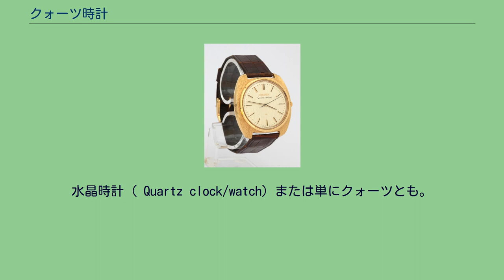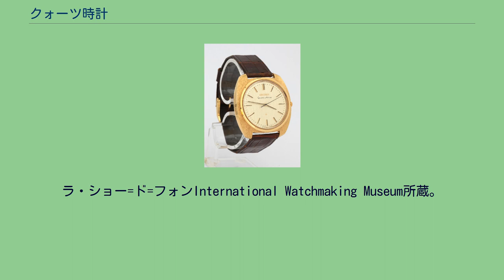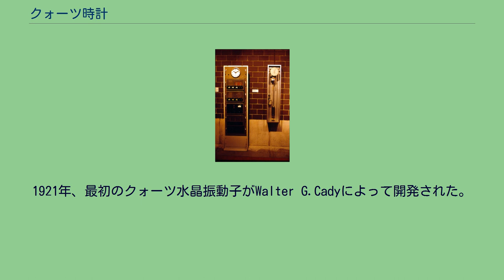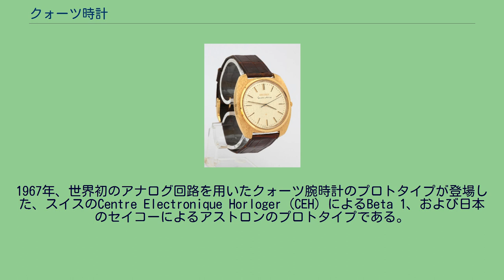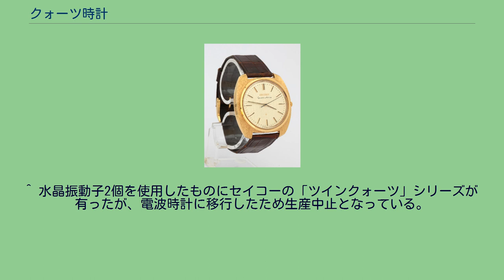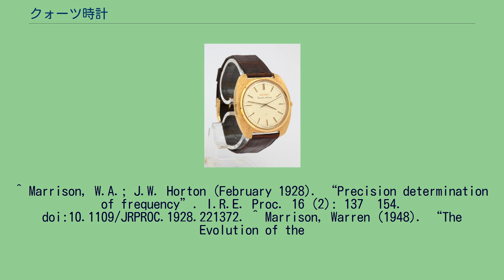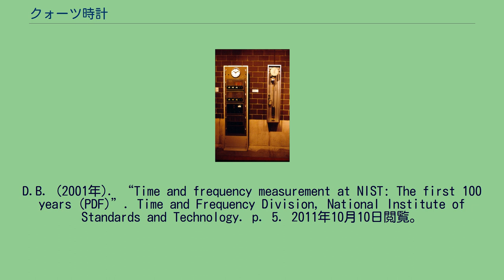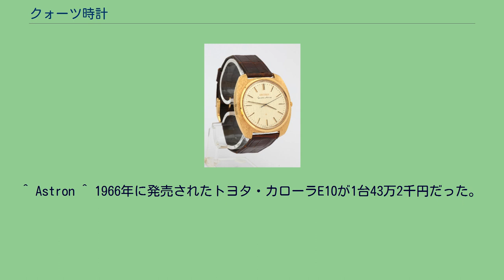クォーツ時計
世界初のクォーツ式腕時計、アストロン(1969年)。
クォーツ時計（クォーツどけい）とは、水晶振動子を用いた時計である。
水晶時計（ Quartz clock/watch）または単にクォーツとも。
20世紀後半から普及し、それまでのぜんまいばねを使用した手巻や自動巻時計に代わって、現在最も一般的な時計となっている。
ぜんまいばねに代わる駆動としてステップモーターを使用しており、電源が必要なため電池が内蔵されている。
従来のぜんまいばね式時計のデザインを踏襲したアナログ時計のほか、同じく電源が必要な液晶やLEDを時刻表示部に採用し数字で時刻表示したデジタル時計がある。
水晶は圧電体の一種であり、交流電圧をかけると一定の周期で規則的に振動する。
クォーツ時計ではこれを応用し、通常は32,768Hz（=215Hz）で振動する水晶振動子を用いて、アナログ時計の場合には時針の速度を調節し、デジタル時計の場合はその信号を電気的に処理して時刻を表示する。
一般的なクォーツ時計の誤差は1ヶ月で15 - 30秒程度であり、特に精度の高いモデルでは1年で数秒程度となっている。
原理的には、振動周波数が32,768Hzなので32,768分周することにより1秒の信号を得ることができるが、水晶振動子の個々のバラツキや、温度特性があるので周波数の誤差が存在する。
振動子のバラツキに関しては水晶振動子の製造段階で予め付加したおもり（銀蒸着膜）をトリミングして周波数を調整したり、時計の段階で分周数を周期的に変化させる論理緩急がある。
使用環境による温度変化への対策としては、まれではあるが2個から3個の複数の水晶振動子を使い温度変化による誤差を補正する機能を有するものもある。
クォーツ時計より精度が高いと言われる電波時計やGPS時計は実質的には、電波に載せられた原子時計による正確な時刻情報を1日に数回受信して時刻を修正する機能を追加したクォーツ時計の一種である。
クォーツ時計は従来の機械式時計に比べ、精度が高く維持管理が簡単などといったメリットがあるが、その一方で、多くが一次電池使用なので定期的に電池交換が必要である。
また太陽電池搭載のものは電池交換不要とうたっているが、2021年時点では2次電池の寿命が10年程度であり、長期使用だと交換が必要になってくる場合がある。
クォーツ式アナログ時計に関しては、クォーツ使用であっても物理的な運針機構があるため長期使用するなら定期的にオーバーホール（分解掃除＆調整）が必要である。
電子部品が細かく複雑に配置されているため、故障時の修理は困難で、多くの場合は丸ごと交換することになる。
ただし、メーカーの在庫がないと修理不可能になる恐れがある（特に、高額な複雑時計の場合は一定の期間を過ぎるとムーブメントの製造が終了することが多い）。
第二次大戦後のスイスで作成されたクォーツ時計（左の写真）。
ラ・ショー=ド=フォンInternational Watchmaking Museum所蔵。
1880年、クォーツの圧電効果がジャック・キュリーとピエール・キュリーによって発見された。
1921年、最初のクォーツ水晶振動子がWalter G.Cadyによって開発された。
1923年、イギリス国立物理学研究所のD.W.Dyeとベル研究所のWarren Marrisonは水晶振動子による精確な時間測定を行った。
1927年、最初のクォーツ時計がベル研究所のWarren MarrisonとJ.W.Hortonによって作成された。
しかし、当時は能動素子に真空管を使用していたためタンス並のサイズになり、研究機関や放送局での利用に限られていた。
1932年、クォーツ時計によって地球の微小な周変化が計測された。
アメリカ国立標準局（現：アメリカ国立標準技術研究所）は、1930年代から1960年代の間、原子時計に取って代わられるまでは、クォーツ時計を用いて標準時を定めていた。
クォーツ時計が一般に広く使われるようになるには、半導体デジタル回路が安価に利用できるようになる1960年代を待たなければならなかった。
一方、日本においては、1932年に従来型より温度係数がはるかに小さい(10-7/℃を達成した)Rカット式水晶振動子が古賀逸策によって発明された。
またセイコーは早くからクォーツ時計に注目しており、1958年からクォーツ時計の開発に取り組み、1964年の東京オリンピックでは壁掛け時計並のサイズ（縦20cm×横16cm、厚さ7cm、運搬用のケースを含めた...